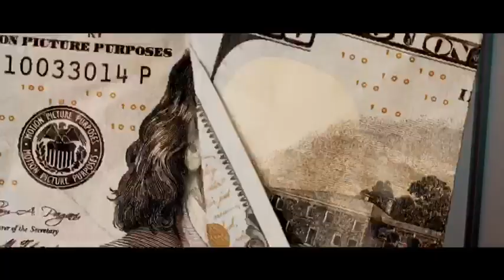54 Baby Keise Ft. Zway 36 - Catch This [Shot By Famous]